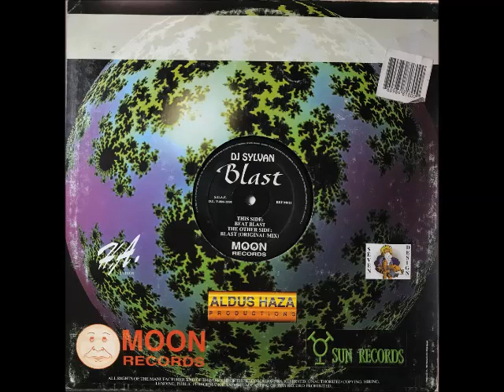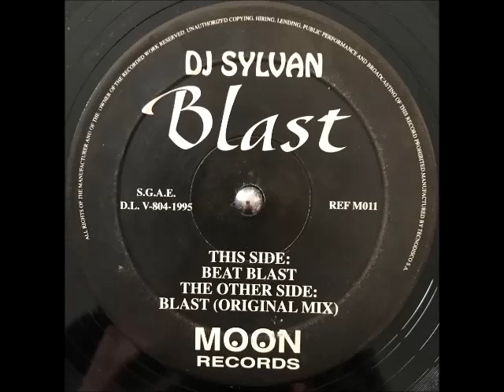DJ SYLVAN - BLAST (ORIGINAL MIX)